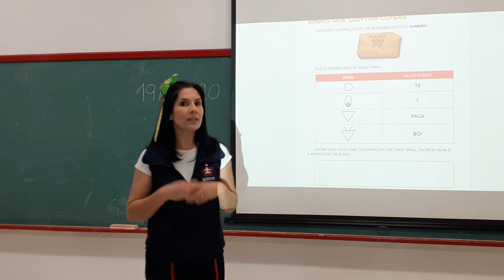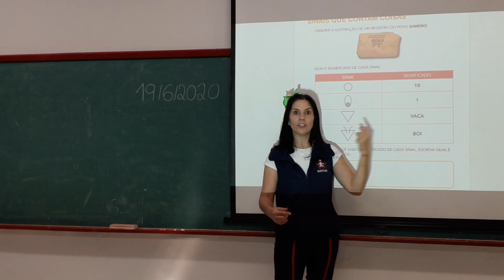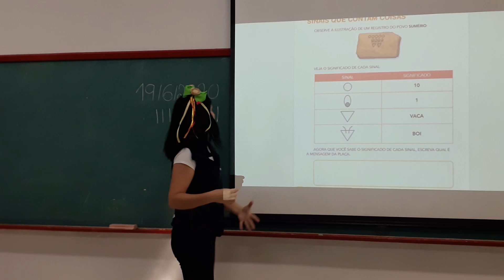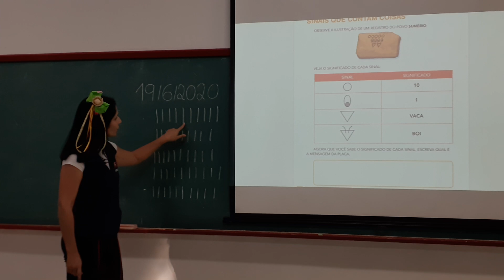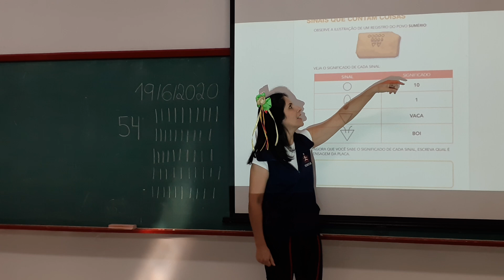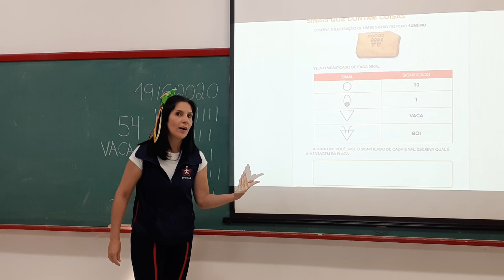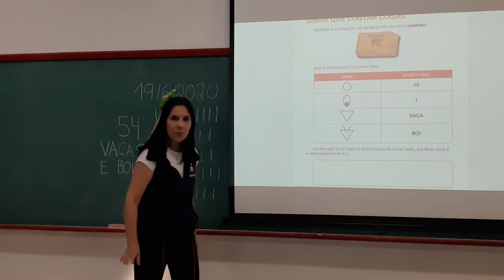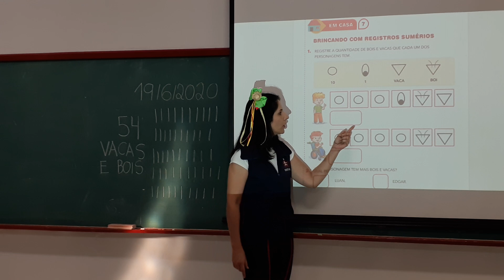Jardim 2 - 19/05/2021